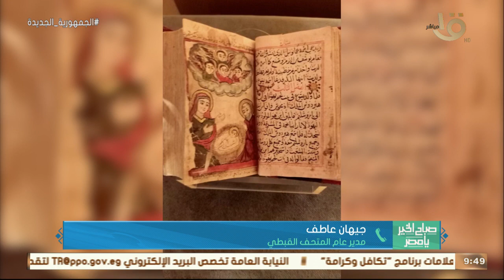صباح الخير يا مصر | معرض أثري بالمتحف القبطي احتفالاً برأس السنة وعيد الميلاد المجيد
صباح الخير يا مصر | معرض أثري بالمتحف القبطي احتفالاً برأس السنة وعيد الميلاد المجيد.. جيهان عاطف مدير عام المتحف القبطي توضح التفاصيل